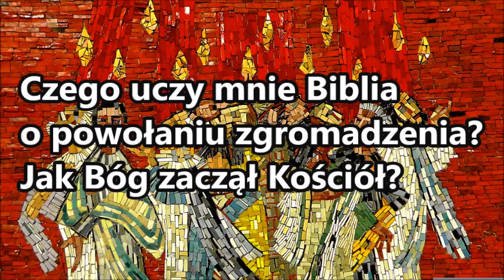Czego uczy mnie Biblia o powołaniu zgromadzenia Jak Bóg zaczął kościół